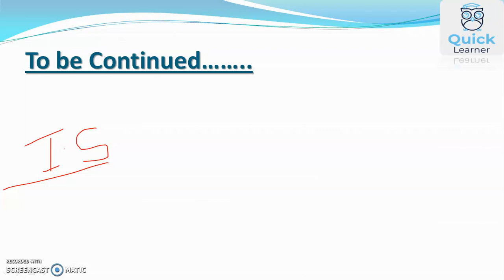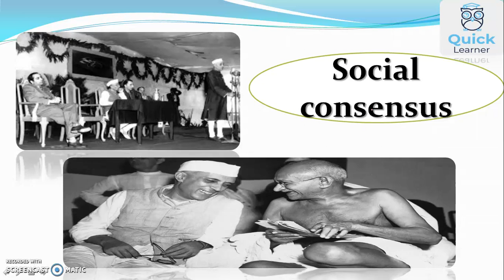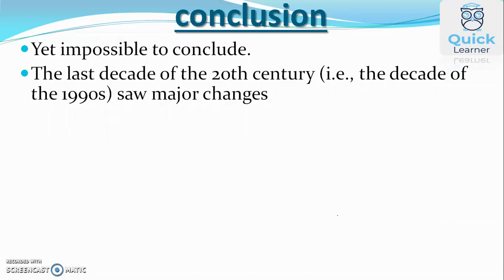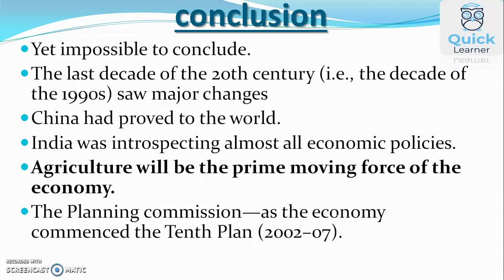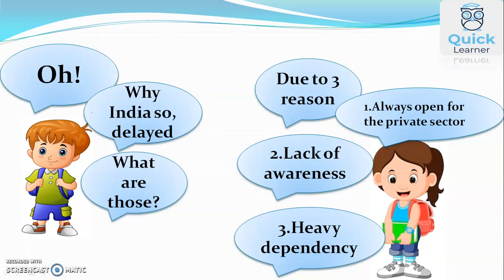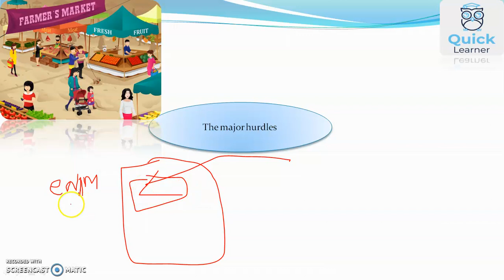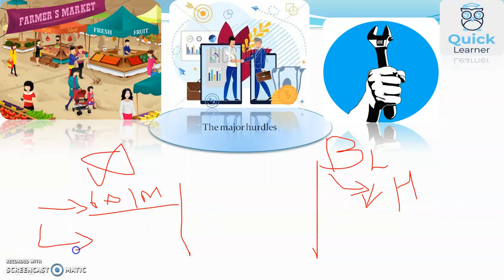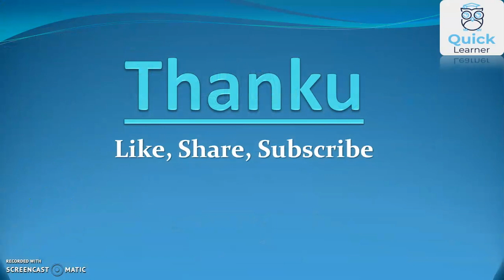Indian Economics chapter wise | lecture 3 | part 2 | UPSC 2020 | Study UPSC By Tej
Indian Economy for Civil Services, Universities, and other examinations(English)
Indian Economy: For UPSC Civil Services & Other State PSC Examinations(English)

Bhartiya Arthvyavastha (Hindi)
Bharatiya Arthvyavastha: Civil Seva Evam Rajya Civil Seva Pariksha Ke Liye Upyogi ( Hindi)

Indian Economics chapter wise | lecture 3 | part 2

Most useful for UPSC, IAS, IPS, IFS  OTHER COMPETITIVE GOVERNMENT EXAMS